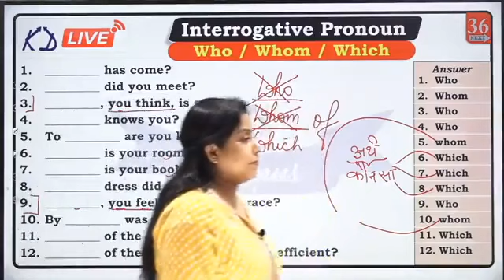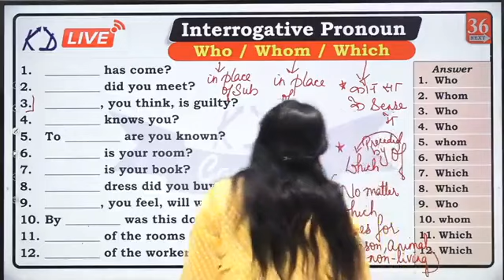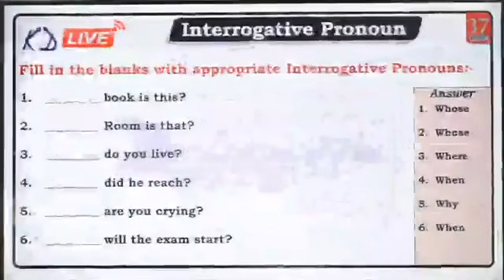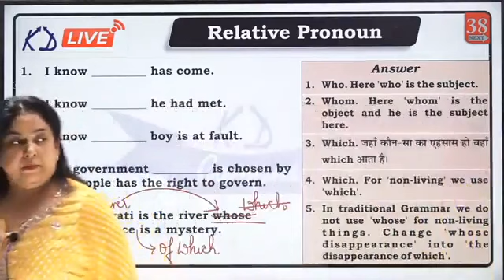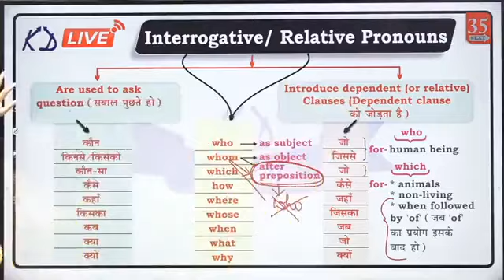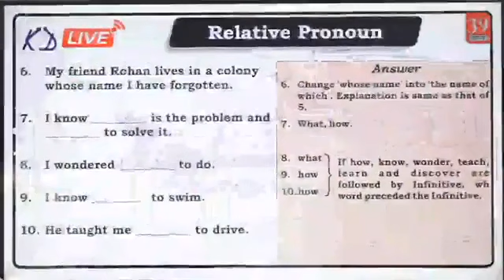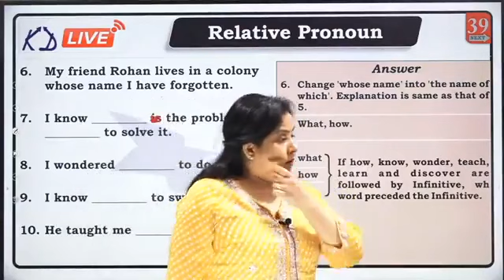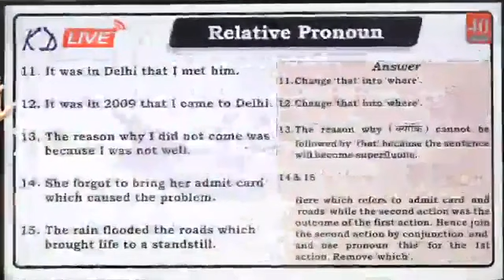Who , Whom, Which Relative Pronoun For ssc , Air Force Exam by Neetu Mam